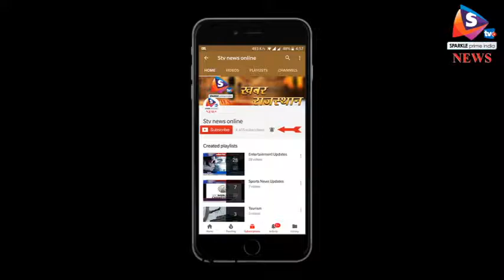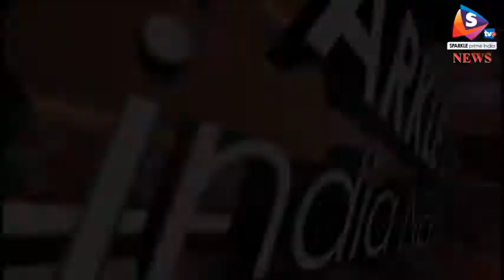बेकाबू बोलेरो ने स्कूली बच्चों को रौंदा, नौ ने गंवाई जान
अनियंत्रित हुई बोलेरो ने स्कूल की छुट्टी के बाद घर लौट रहे बच्चों को रौंद दिया जिससे नौ बच्चों की घटनास्थल पर ही मौत हो गई और 20 से ज्यादा बच्चे घायल हो गए। घायल बच्चों में चार की हालत गंभीर बताई जा रही है।
यह घटना बिहार में मुजफ्फरपुर-सीतामढ़ी हाइवे पर आज सामने आई है। जहां एक सरकारी स्कूल के बच्चे छुट्टी के बाद घर की ओर जा रहे थे। इसी दौरान सडक़ पर तेज गति से आ रही बोलेरो बच्चों को रौंदती हुई निकल गई जिसमें नौ बच्चों की मौत हो गई और बीस से ज्यादा घायल हो गए हैं। बोलेरो को जब्त कर लिया गया है और चालक की तलाश की जा रही है। हादसे के बाद बिहार सरकार ने मृतक बच्चों के परिजनों को चार-चार लाख रूपये मुआवजा देने का एलान किया है। वहीं स्थानीय विधायक मुन्ना यादव ने बताया कि बोलेरो चालक नशे की हालत में था और इसी वजह से उसने गाड़ी से नियंत्रण खो दिया। बताया जा रहा है कि धर्मपुरी विद्यालय में छुट्टी के बाद बच्चे घर लौट रहे थे। इसी दौरान तेज गति से आ रही बोलेरो इन बच्चों को कुचलती चली गई। जबतक कोई कुछ समझ पाता, कई बच्चे इसकी चपेट में आ गए। घटना के बाद स्थानीय लोगों में काफी आक्रोश है। लोगों ने दो जगह सडक़ जाम कर दिया और हंगामा मचाया और प्रशासन की तरफ से आश्वासन मिलने के बाद लोग शांत हुए। मुख्यमंत्री  नीतीश  कुमार  ने  बच्चों  की  मौत  पर  गहरी  संवेदना  व्यक्त  की  है।